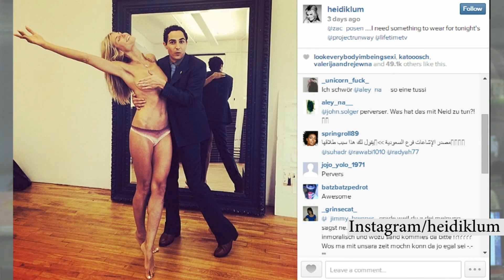Kim Kardashian and Heidi Klum go topless on Instagram